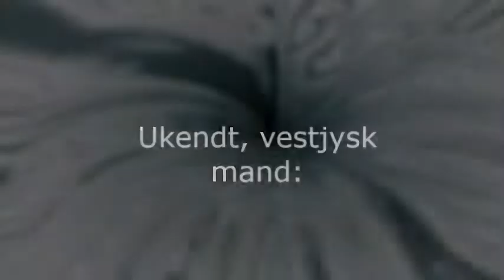EVP i Danmark - Liv efter døden. Parapsykologisk dokumentation på dansk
EVPs from Denmark, Scandinavia. Danish language, no subtitles in English. Watch these EVPs in my other videos with English subtitles.
Danish:
Parapsykologisk dokumentation, research via XParanormal Spirit Radio, optaget december 2014